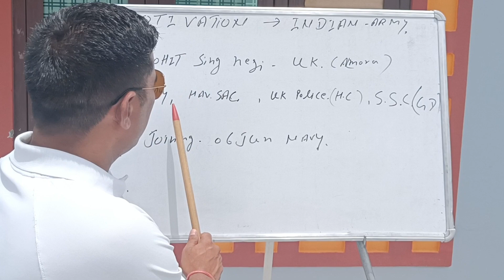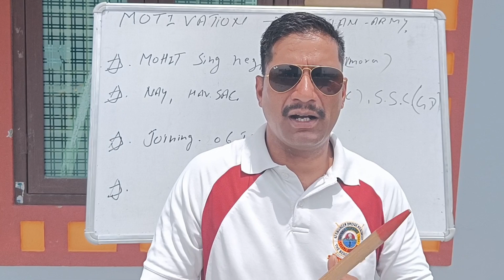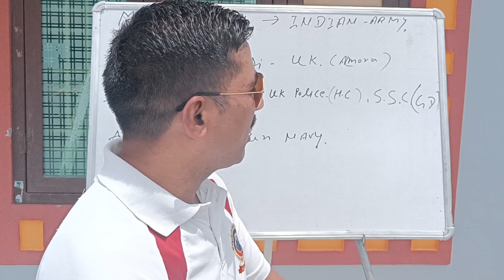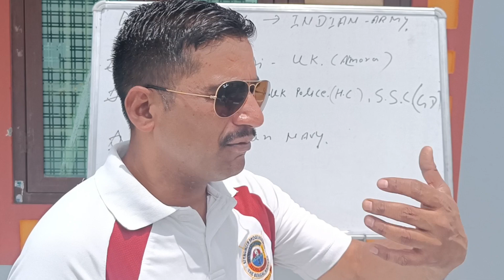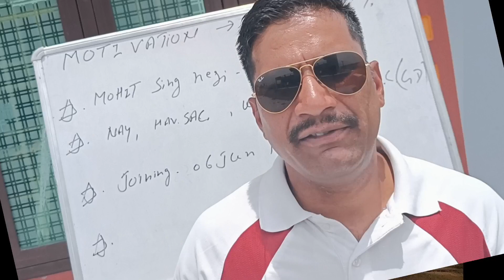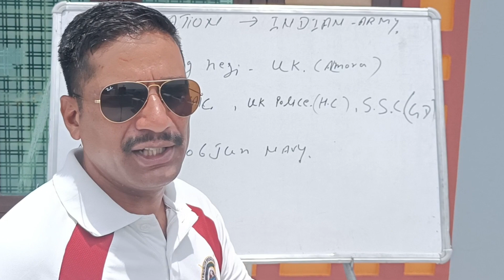एक साथ तीन तीन paper किये पास | Indian army motivational video | joining Indian navy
indian army bharti ke leye best books

GD AGNIVEER KE LEYE.

BEST BOOK FOR INDIAN ARMY

GD PRACTICE BOOK

TOP BOOKS FOR GD

INDIAN ARMY CLERK BEST BOOK.

TRADESMAN BEST BOOK

HAVILDAR SAC BEST BOOK

RT JCO BEST BOOK ,

BEST BOOK FOR TECHNICAL

KATHAIT SIR (ARMY)
दोस्तों इस चैनल का मकसद हमारे देश के युवक और युवतियों को भारतीय सेनाओ और अर्ध सैनिक बलों में भर्ती से जुडी जानकारी देना ,और उनको देश सेवा के लिये प्रेरित करना है ,और इसके अलावा यह CHANNEL समर्पित है भारतीय सेना के वीर सैनिकों और भारत के उन महान योद्धाओ को जिन्होंने समय आने पर इस देश के लिए अपने प्राणों की आहुति दी है, इस CHANNEL में भारतीय सेना और अर्ध सैनिक बलों से जुडी हुई बहुत सी रोचक बाते आपको बताई जाएगी ,इस चैनल में कार्य करने वाले सभी लोग भारतीय सेना (ex sarvice men ) से है और कुछ अभी भी कार्यरत है जिनकी हम मदद लेते है ,तो साथियों बने रहिये इस चैनल के साथ जिसका नाम है KATHAIT SIR (ARMY) लाइक और सब्सक्राइब जरुर करे जय हिन्द जय भारत की सेना ⚔⚔ अगर किसी भी कैंडिडेट का आर्मी,,ssc gd,, किसी भी बेल्ट फोर्स भर्ती से रिलेटेड कोई भी सवाल हो,मन में शक हो तो आप हमारे फेसबुक पेज में जुड़ कर अपना सवाल पूछ सकते है ,,और ये मेरा मोबाइल नंबर है .9805693756 इस पर आप काल या व्हाट्सएप के द्वारा अपना सवाल पूछ सकते है आपकी हर संभव मदद की जायेगी ,,
फेस बुक पेज लिंक।